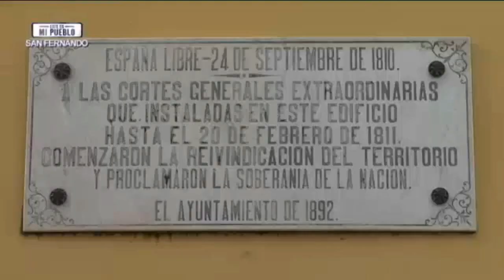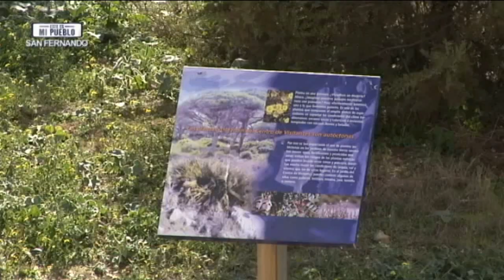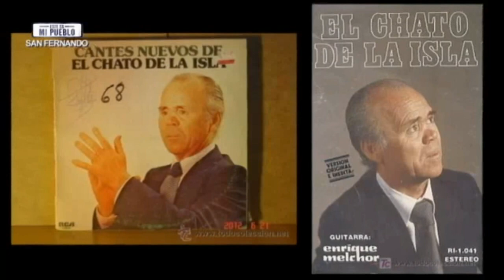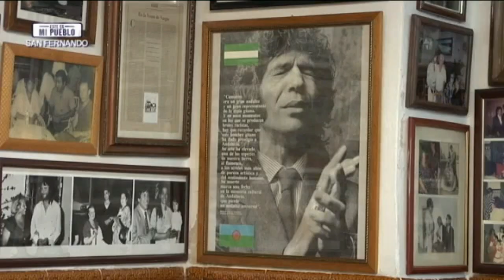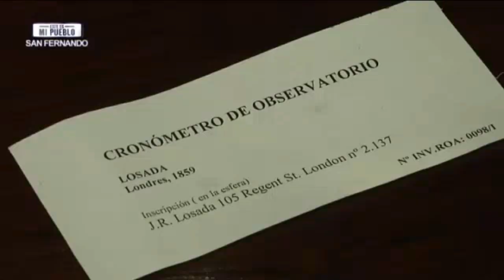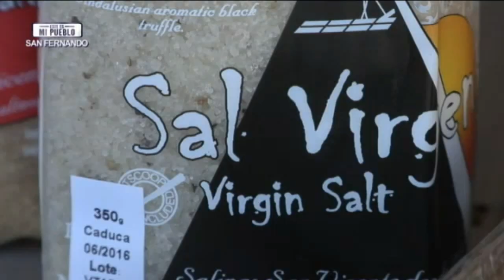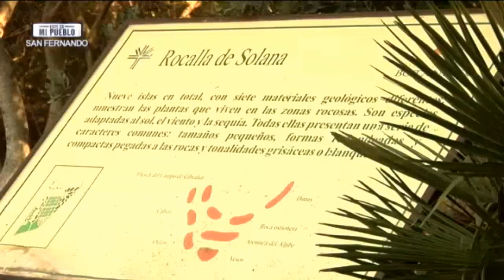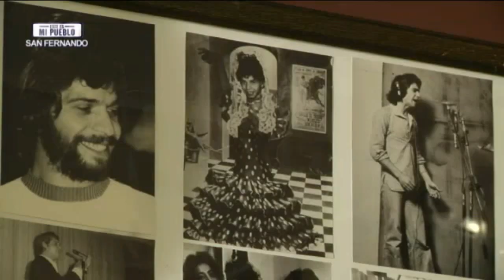San Fernando (Cádiz), "Este es mi pueblo" de Canal Sur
El programa de Canal Sur "Este es mi Pueblo" visita la localidad de San Fernando (La Isla), junto a Sara de la Cruz, concursante de la segunda edición de 'Se llama Copla', con la que se conocerá uno de los rincones más bellos de la localidad, su playa de Camposoto. Allí, la cantante mostrará su afición a la cetrería, haciendo volar su águila de Harry. Además, se homenajeará a su tío abuelo Antonio Franzón York, el cañaílla más longevo en la actualidad.

De igual forma, se conocerá la labor de una de las grandes luchadoras isleñas, Mari Pepa Rodríguez Castañeda, volcada en mejorar la vida de los enfermos de alzheimer, que recibirá un emocionante homenaje de sus compañeros.

Rafa Cremades también tendrá tiempo de plantar cara a los franceses, como ya hiciera la Guardia Salinera Isleña en la Guerra de la Independencia contra la invasión Napoleónica, y de escuchar los primeros sones de navidad gracias a la actuación del Coro de Campanilleros de la familia Periñán.

Salen varios personajes cotidianos de la ciudad como: Sara de la Cruz, El Güichi de Carlos, Jesus Castilla, Antonio Gomez,  Paco Leon, Mari Pepa Rodriguez,Antonio Franzón York, Joaquin de Sola